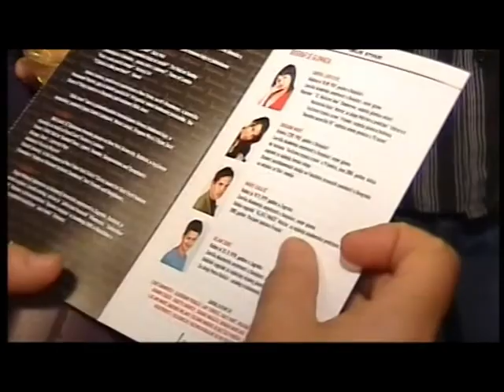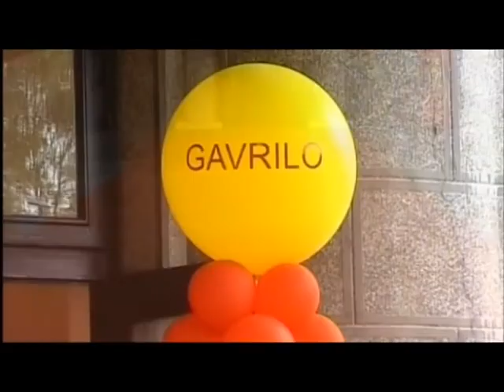Gradsko pozorište Jazavac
Gradsko pozorište Jazavac je osnovano 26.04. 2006. Godine.